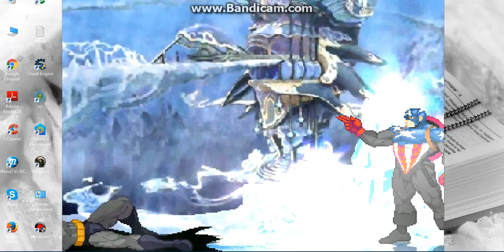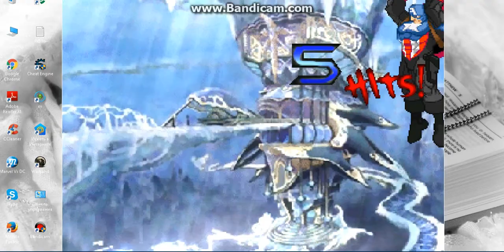Лига Справедливости vs Мстители часть 2